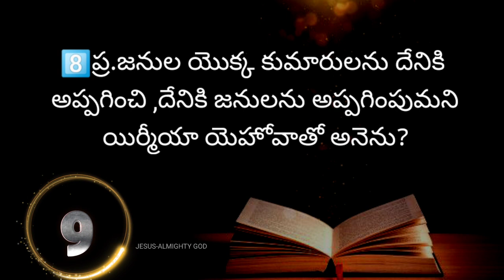యిర్మీయా గ్రంథము 18వ అధ్యాయముపై బైబిల్ క్విజ్ | Bible Quiz on Jermiah Chapter-18